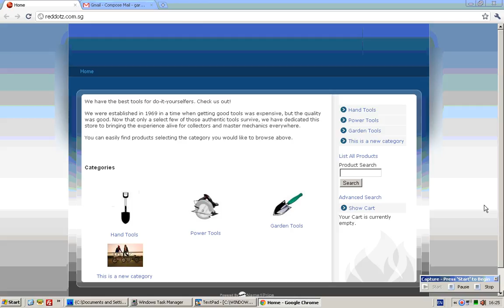Name1price.com - proposed adjustments to virtuemart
This video clarifies the work to be done for reddotz.com.sg